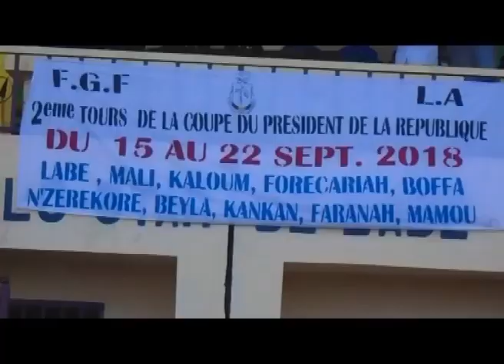Labé : faible mobilisation du public sportif autour de la coupe du président